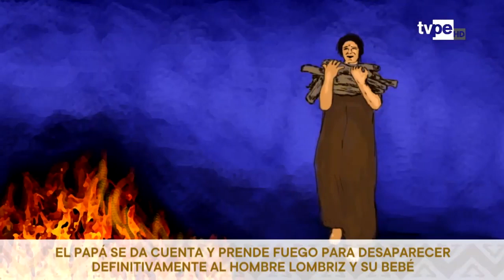Ashi Añane (21/12/2019) | TVPerú